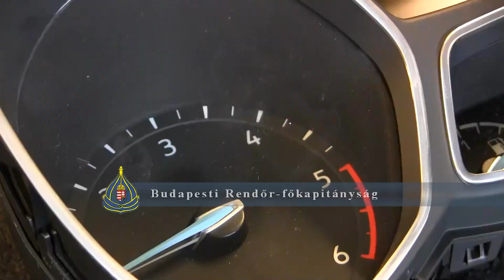Gépjárműtolvajok és orgazdák rendőrkézen - videóval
Lopott gépjárművek alkatrészeit értékesítették.